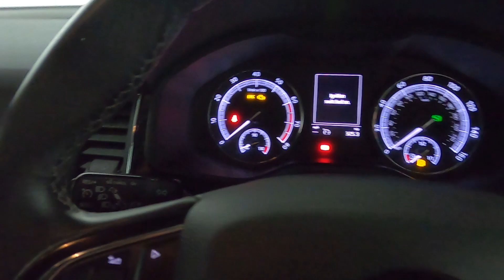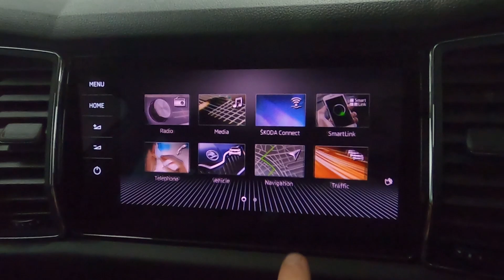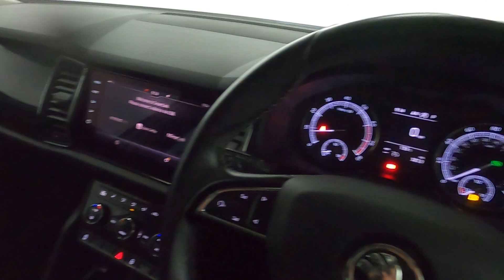SKODA KODIAQ SE MD68 OFW WALK AROUND NEW